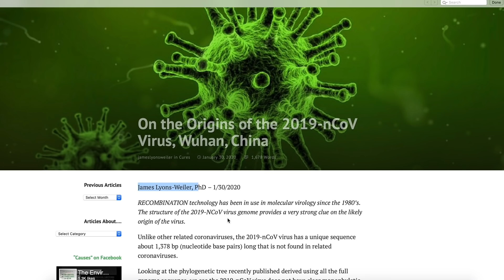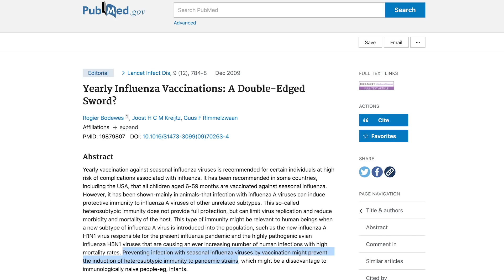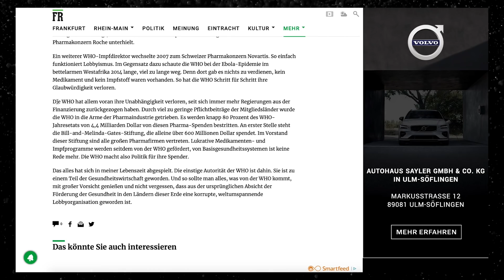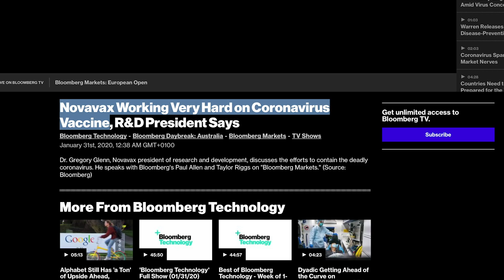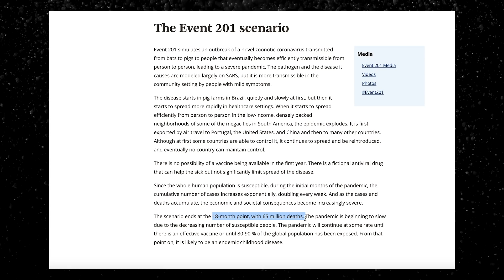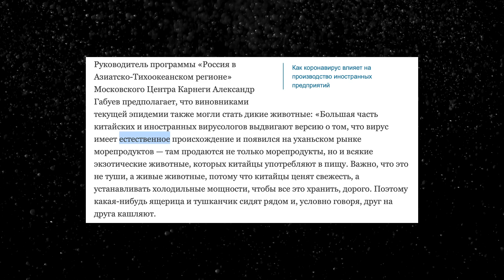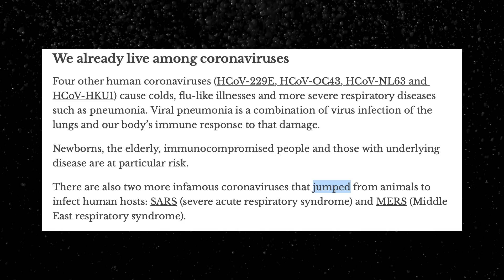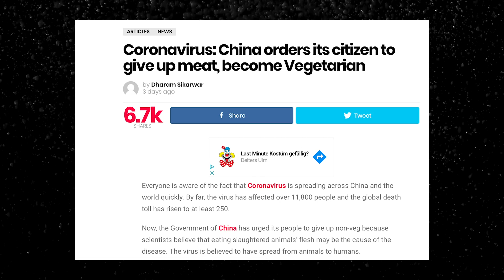Прививка от гриппа увеличивает восприимчивость к другим более опасным вирусным инфекциям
Распространение коронавируса

Коронавирус - лабораторный продукт?

Прежде всего, ВОЗ утратила свою независимость, поскольку все больше и больше правительств отказываются от финансирования. Из-за слишком низкого уровня обязательных взносов стран-участниц, ВОЗ оказалась в руках фармацевтической промышленности. Почти 80 процентов годового бюджета ВОЗ в размере 4,4 миллиарда долларов США составляют эти фарма-пожертвования. В первую очередь это Фонд Билла и Мелинды Гейтс, который жертвует более 600 миллионов долларов. Все крупные фармацевтические компании представлены в правлении этого фонда. С тех пор ВОЗ продвигает прибыльные программы по лекарственным средствам и вакцинации, речь о базовом здравоохранении больше не идет. ВОЗ разрабатывает политику для своих доноров.